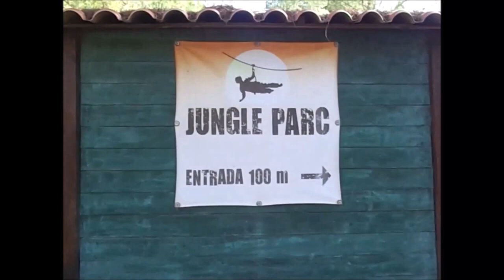Mallorca -- Jungle Parc -- Hochseil Kletter Park in Santa Ponca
Der größte Kletterpark auf Mallorca befindet sich in Santa Ponca in einem 9 Hektar großen Waldstück. Von Baum zu Baum kann man sich auf verschieden schwierigen Parcours über 134 Plattformen mehrere Meter über dem Boden bewegen. Dabei überwindet man Brücken, ausgefallene Hindernisse und viele Ziplines.